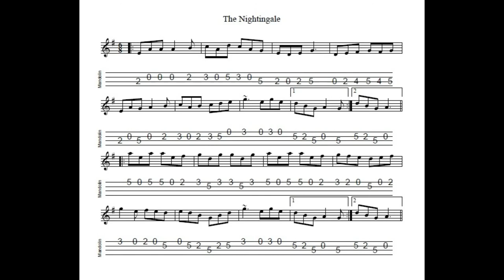The Nightingale - a jig in A Dorian by Sean (Nenagh) Ryan, tabbed and played by Aidan Crossey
A wonderful jig in A Dorian (i.e. one sharp) by Sean Ryan from Nenagh, County Tipperary.  Sean Ryan was the composer of numerous tunes which have become firm favourites with musicians.  Notated, tabbed for mandolin and played on his Eastman MD304 by Aidan Crossey.  More on this and many other tunes from the Irish musical tradition - follow the link to "learn some tunes"!